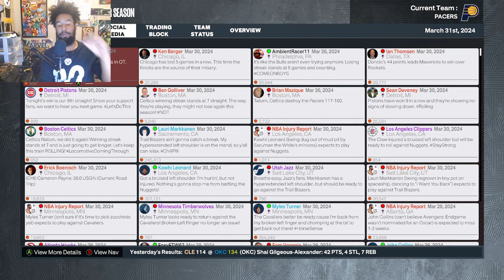Indiana Pacers Rebuild Episode 6: Major Trade Deadline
Welcome to Gambin0Gaming I am your host your neighborhood Crabman and on this channel you will find something specifically for you so take a look around and make sure you hit that subscribe button leave a like a comment and turn on post notifications to stay tuned until next GAMBINOMafia out! TikTok